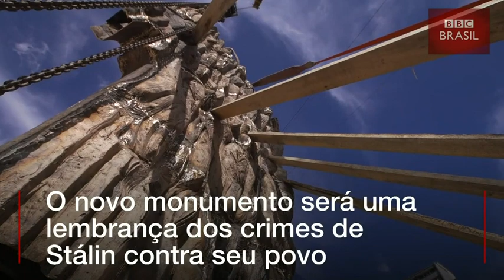'Fui presa por contar uma piada': os milhões levados aos gulags pela repressão soviética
Rússia terá 1º memorial nacional em homenagem às vítimas dos expurgos de Stálin, que levaram à deportação, prisão e execução em massa de 'elementos antissoviéticos'.